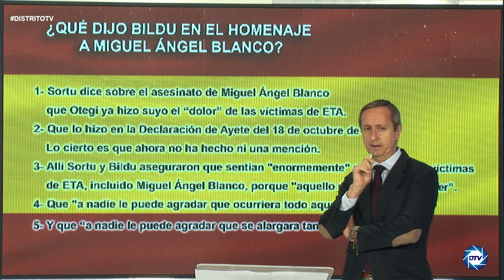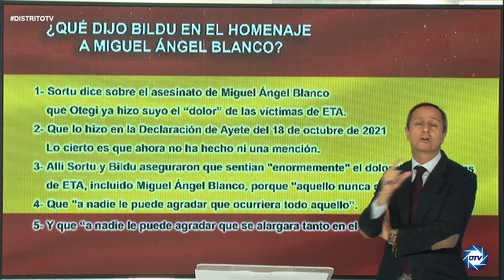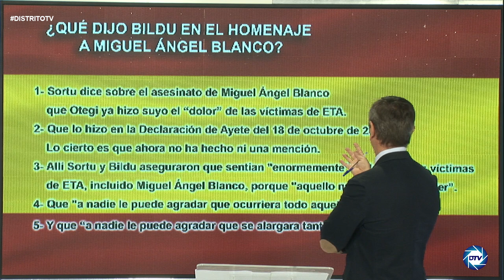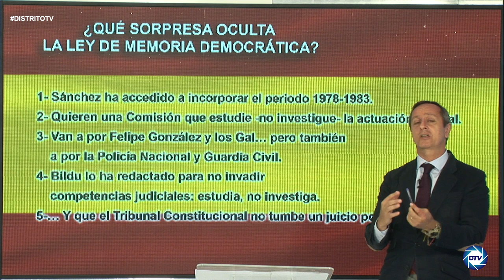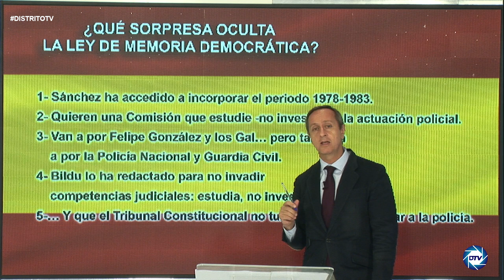INFORME CARLOS CUESTA, desmonta una a una las mentiras de SÁNCHEZ a la hora de blanquear a BILDU